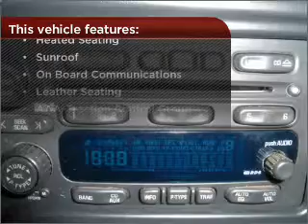2004 Chevrolet Avalanche in Daphne, AL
1402 US Hwy 98
Daphne, AL 36526
2004 Chevrolet Avalanche
4-Speed A/T
Mileage:103006